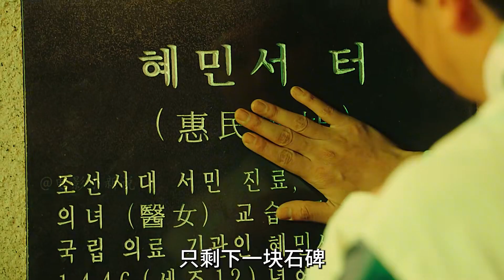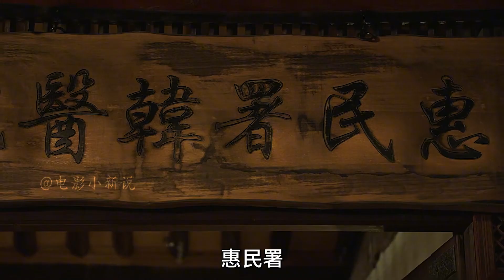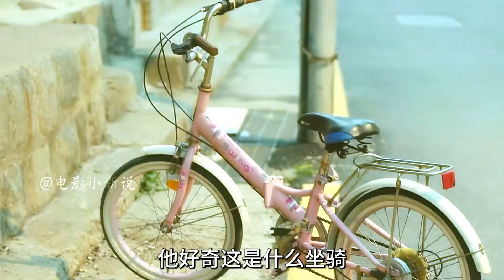古代神醫穿越到現代，竟然把狗糧當飯吃，把自行車當馬騎